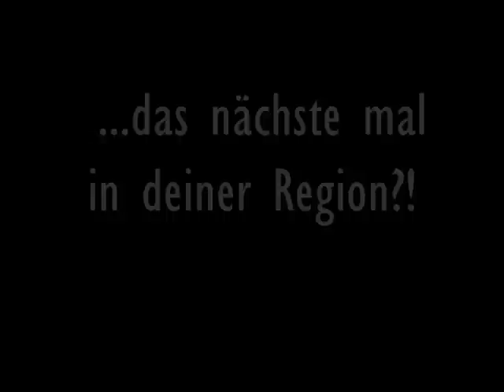Bombs Over Häscht vol. II (PART 5/5 - Fuck Your Shadow from Behind)